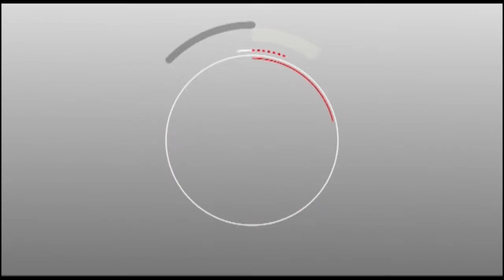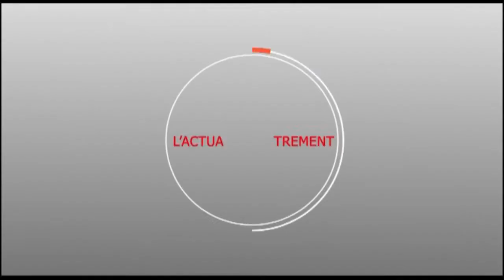TOUBA PAYE PAYE : CEREMONIE OFFICIELLE SANTE SERIGNE MODOU MATAR MBACKE